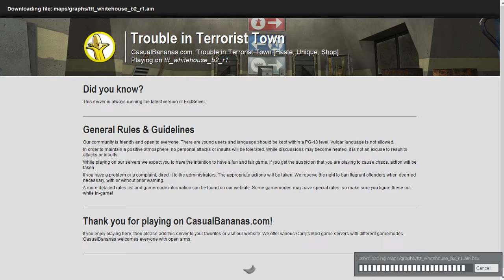Gmod - Trouble in terrorist town